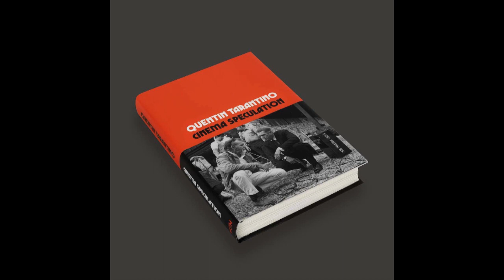Ahsoka - Why We See Movies Podcast Episode 250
Today on the Podcast we discuss the new Star Wars series, Ahsoka.

Quick News - Kingdom of the  Planet of the Apes Trailer / Monarch Series

FEATURE REVIEW: AHSOKA
MINOR SPOILERS AHEAD!  (17:40)

RANT & RAVE
Ron  (22:50) - The Little Mermaid / Haunted Mansion / Peter Pan & Wendy (Disney+)
Paul  (27:30) - Star Wars: Tales of the Jedi / Visions Season 2
Darren  (31:00) - Cinema Speculation / Fall (Netflix)